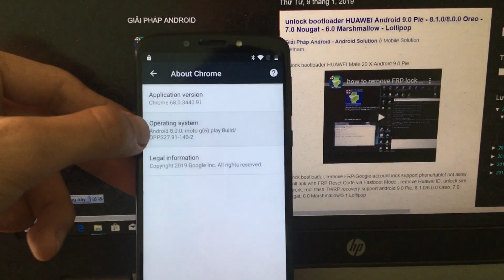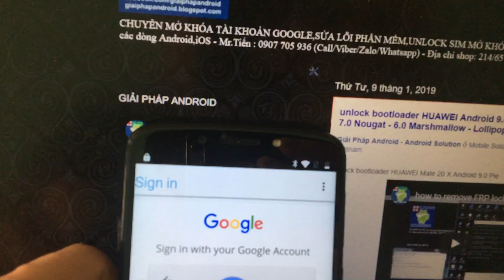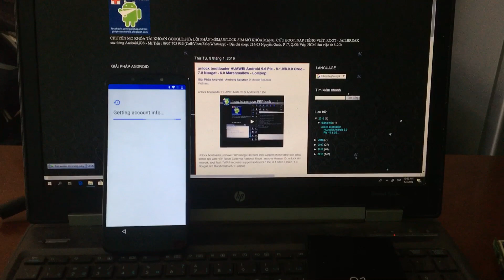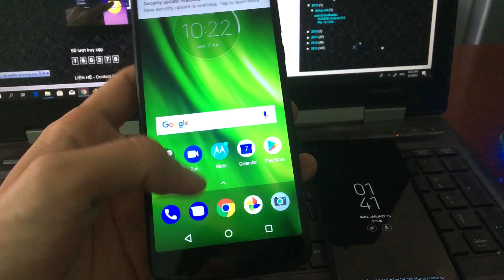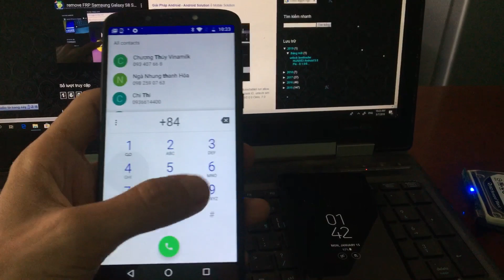remove FRP lock Motorola Moto G6 Play android 8.0.0 Oreo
remove FRP lock Motorola Moto XT1922 android 8.0.0